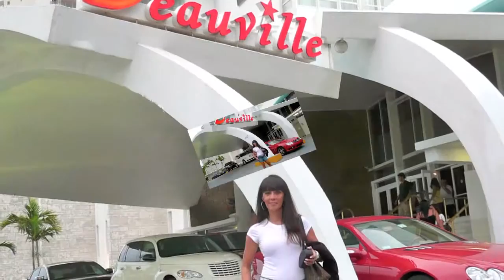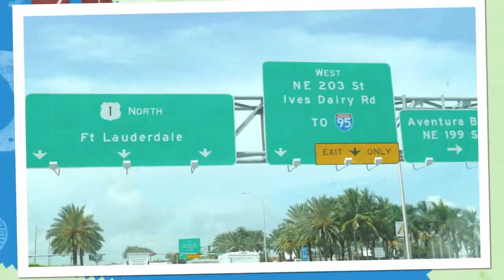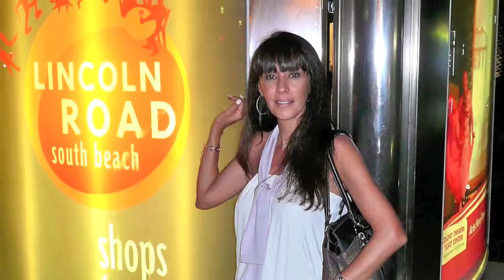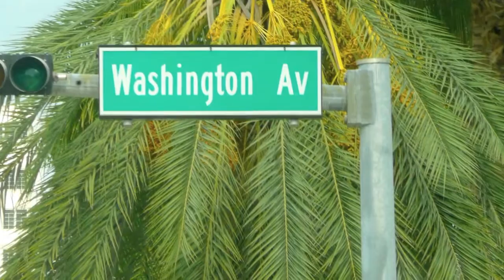MIAMI - FLORIDA - USA